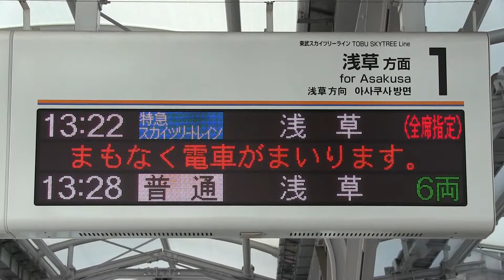東武伊勢崎線 とうきょうスカイツリー駅 東武６３４型（スカイツリートレイン）